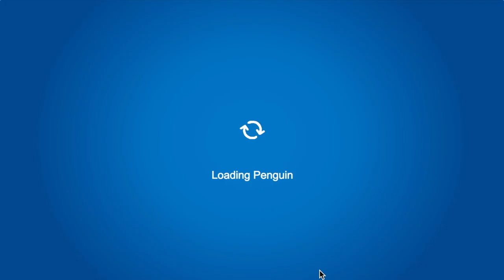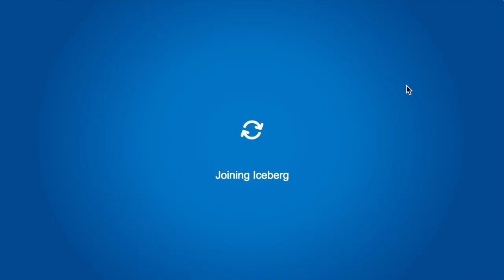April Fools Party 2018 Guide | Club Penguin Universe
It's here! The April Fools Party! We gather all the items and show you around the island.

Filmed By: Dino
Edited By: Dino